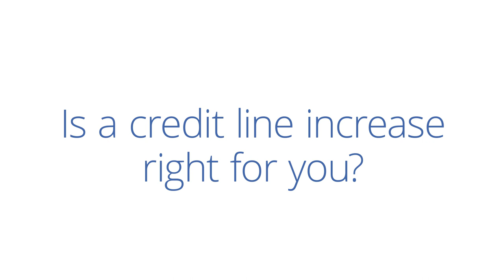Credit One Bank On: Is a Credit Line Increase Right for You?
In this brief video—part of the “Credit One Bank On" series,  Victoria from Credit One Bank addresses five reasons you should consider requesting or accepting a credit line increase.

The benefits of getting a credit limit increase covered in this video include: (1) increased purchasing power; (2) potentially raising your credit score; (3) potentially earning more cash back rewards; (4) possibly making it easier to get additional credit such as home loans, car loans, or other credit cards; and (5) being more prepared for emergencies with more available credit.